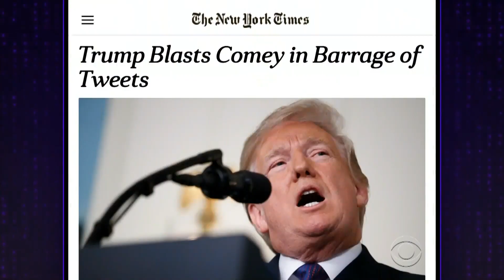James Comey Claims President Trump Is Morally Unfit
James Corden looks at the news of the day, including James Comey saying Donald Trump is morally unfit to lead America and the President responding by calling Comey a liar.